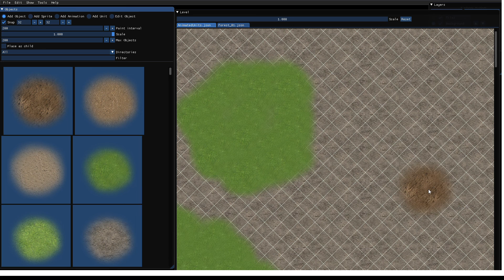Object paint mode for the Level Editor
You can now automatically place objects during a configurable time interval which lets you draw objects while dragging.